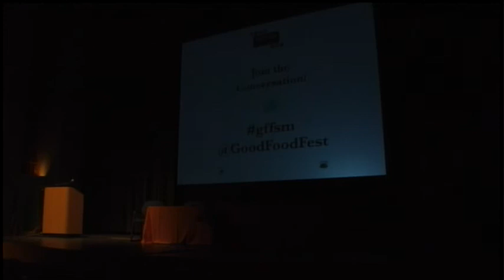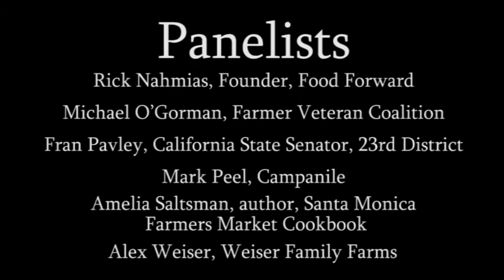Opening Symposium - September 15, 2011